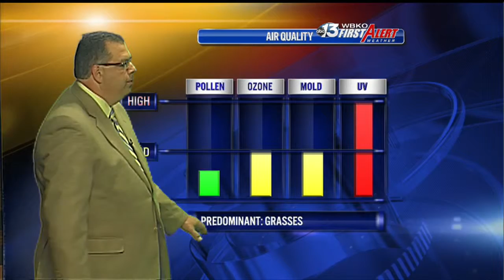Chris Allen's Tuesday 7/16/13 Weather On Demand